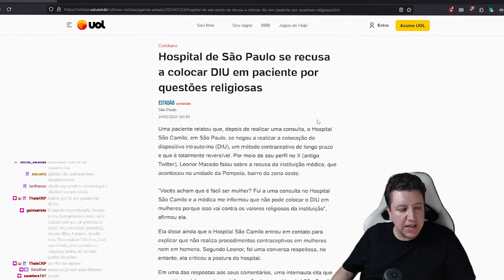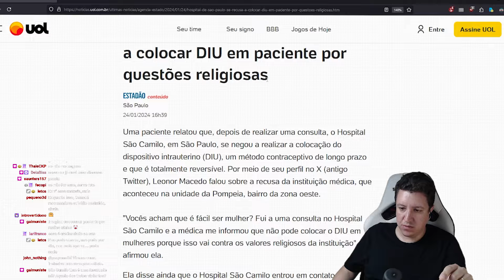ISMEIOW erra ao falar que pobres não podem ter filhos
Gosto do conteúdo da Ismeiow, mas vou discordar cordialmente dela neste react sobre pobres não poderem ter filhos.

Ficou grande infelizmente, mas foi necessário.

O canal precisa de ajuda pra pagar as contas, se você puder, se torne membro aqui no Youtube ou deixe o valor de um cafezinho